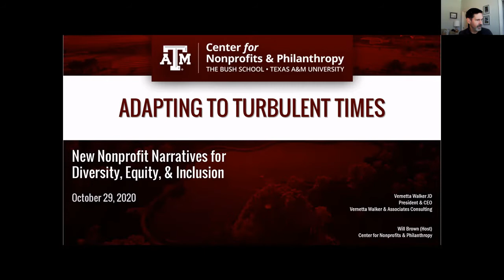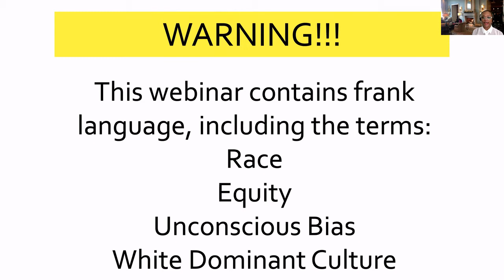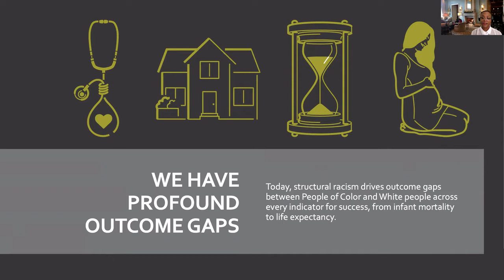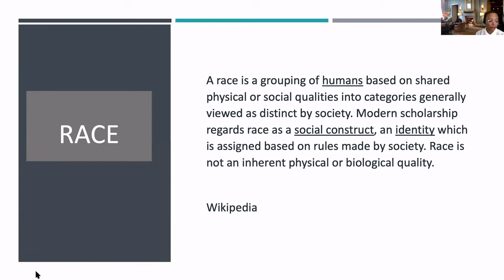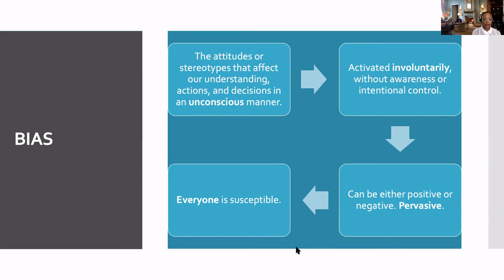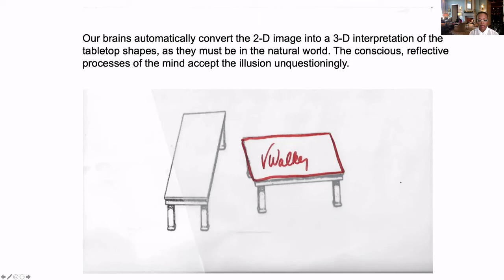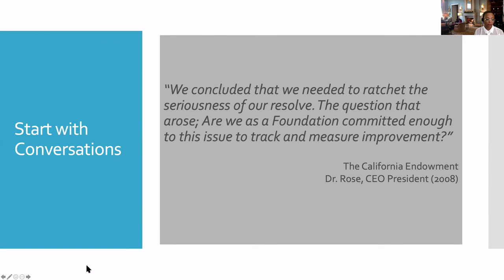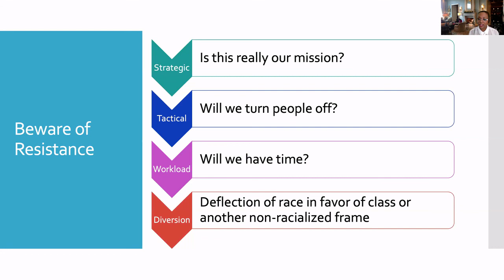New Nonprofit Narratives for DEI (Diversity, Equity & Inclusion)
The Center for Nonprofits & Philanthropy presented Vernetta Walker, JD, discussing “New Nonprofit Narratives for DEI (Diversity, Equity & Inclusion).”